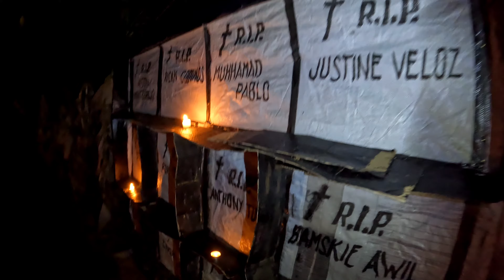bendetta combado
horror chamberr 2022